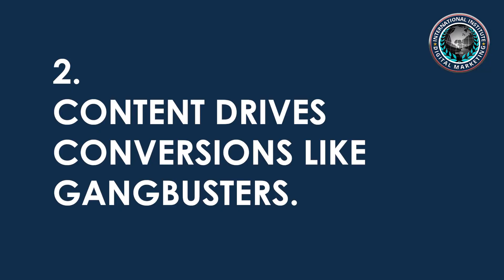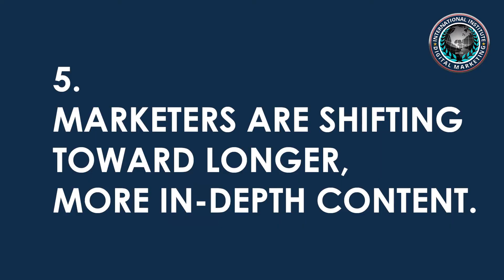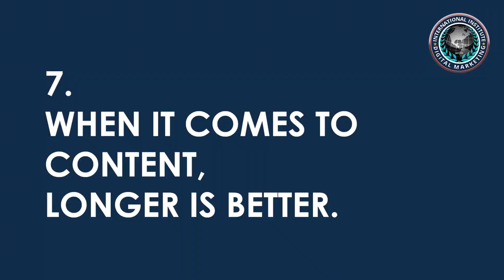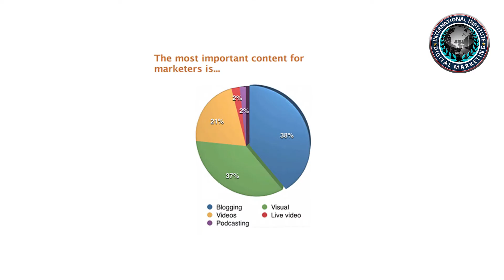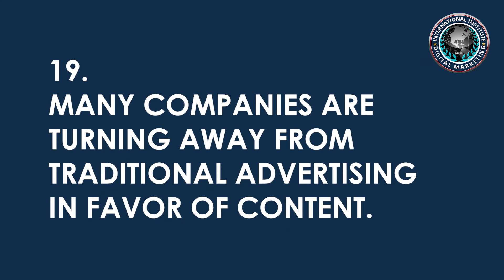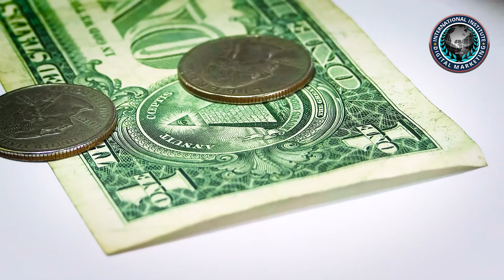23 contentmarketingstatistics that prove it works| ALEPH-GLOBAL SCRUM TEAM ™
There are few guarantees in life beyond death and taxes, but one thing’s for certain – some people love to dunk on good ideas.

1.contentmarketing is incredibly cost-effective and offers amazing ROI. Compared to traditionalmarketingprograms, contentmarketing costs 62% less and generates approximately three times the volume of leads.
2. Content drives conversions like gangbusters. On average, conversionrates are six times higher for companies and brands using contenmarketing than those that aren’t, at 2.9% vs. 0.5%, respectively.
3.the biggest brands in the world realize that content is the future. Coca-cola, for example, spends more money on content creation than it does on television advertising.
4. Interactivecontent is big business – and getting bigger. Of contentmarketers currently using interactivecontent (like this interactive timeline of the history ofc), 75% plan to increase their budgets to produce more interactivecontent in the coming year.
5. Marketers are shifting toward longer, more in-depth content. The average length of blog posts is getting longer, with the typical word count of a blogpost increasing from 808 words in 2014 to 1,054 words in 2016.
6. Competition in content is fierce – but marketers are meeting the challenge head-on. Almost two-thirds of marketers – 60% – produce at least one new content asset every single day.
7. When it comes to content, longer is better. On average, long-form blogposts generate nine times more leads than short-form posts.
8. It’s how decision-makers prefer to learn about you. 80% of executives and businessowners prefer to receive information about a company through articles rather than advertisements.
9. All the cool kids are doing it. 88% of b2bmarketers in North America use contentmarketing as part of their wider digitalstrategies.
10. Buyers trust content. An overwhelming majority of b2b service and product buyers – 95% – consider content as trustworthy when evaluating a company and its offerings.
11. Content can help prospectivecustomers at every stage of their journey. Almost half – 48% – of marketers support between three and five of their customers’ purchasing stages with specialized content.
12. Content compliments traditionalsalestechniques perfectly. Approximately half of marketers – 49% – are producing content to align closely with various stages of the typical consumer sales cycle to aid sales teams and increase crossdepartmentalsales enablement.
13. Prospects want content
14. Content is becoming crucial to the purchasing process.
15. Content is incredibly valuable to many organizations.
16. For many marketers, content remains a primary focus.
17. Content can be amazingly versatile and reusable.
18. Content has become vital to many companies’ leadgenerationpipelines.
19. Many companies are turning away from traditional advertising
In favor of content.
20. Content offers amazing long-term ROI.
21. Exceptional content delivers exceptional results.
22. Content aligns perfectly with shifts in media consumption habits.
23. Content has become a digitalmarketing powerhouse.

Aleph Technologies specializes in providing hands-on classroom-based and onsite IT certification training courses taught by expert instructors with practical industry experience. Classes span focuses on Business Analysis, Health Insurance & Systems Domain, IT Project Management, and IT Services with emphasis on Certified SCRUM Master, ScaledAgile Certifications in Dallas and leadership roles in Agile development. Since 2000, over 3000 course participants from more than 100 organizations across the globe have enhanced their skills through intensive, applicable exercises and education.